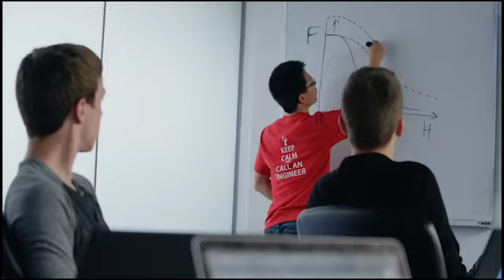Make It Work | Official Extended Trailer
A four-part documentary series from Legendary Digital Studios that explores the power of STEM (science, technology, engineering and math ) to solve real world problems . Narrated by YouTube icon HankGreen and produced and directed by Emmy Award-winning filmmakers Kip and Kern Konwiser, the series follows several young disrupters as they use imagination and innovation to improve their communities. Try Audible Today!